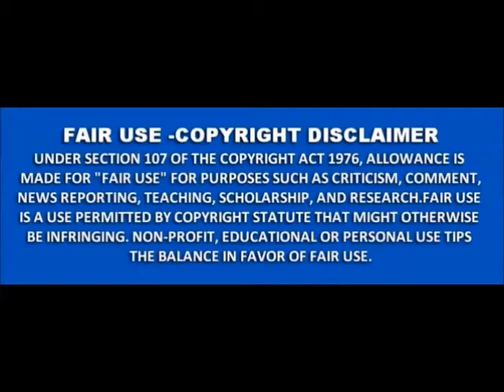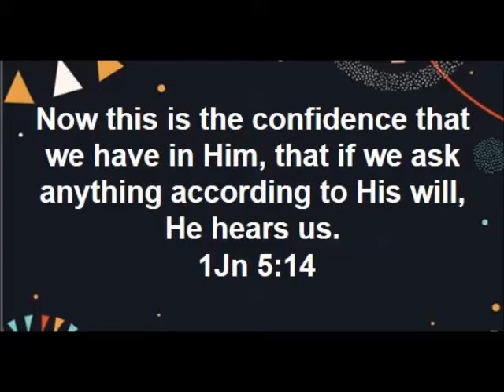Kenneth Copeland and Pat Robertson have corrupted view of prayer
Kenneth Copeland and Pat Robertson have corrupted view of prayer -- Formulas work, but praying for God's will is a faith-killer